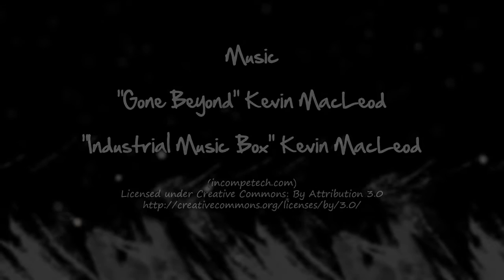Φώτης Γιαννακόπουλος | The Little Dead Boy